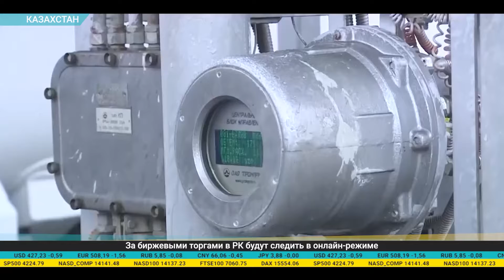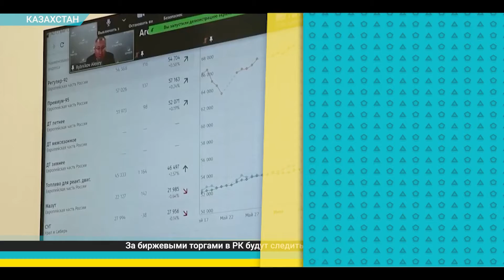Дайджест экономической прессы (22.06.2021)